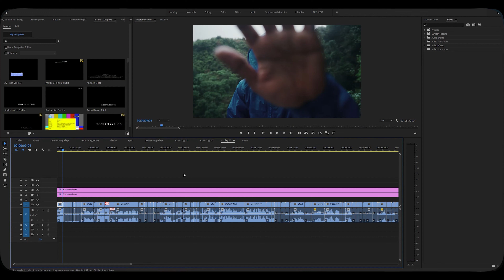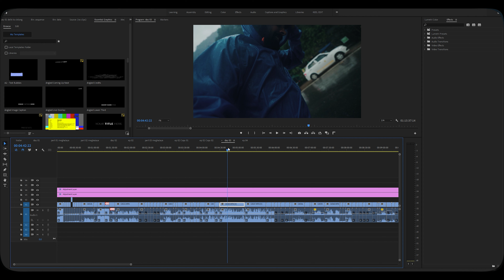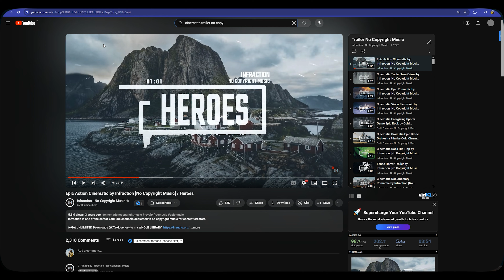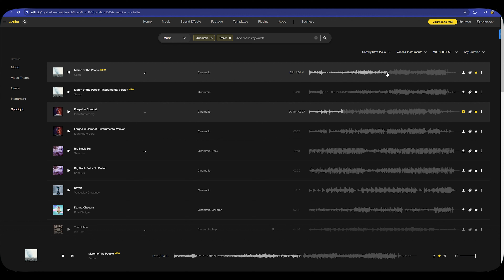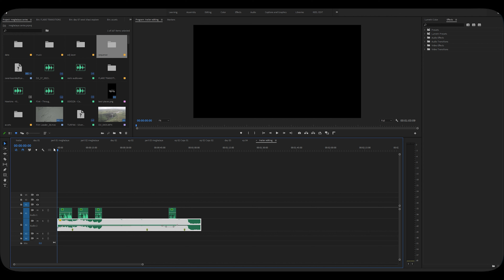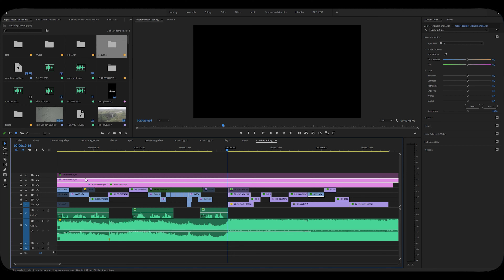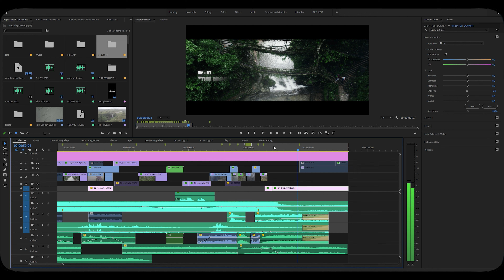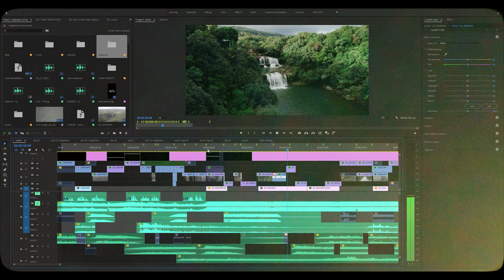How To Edit a TRAILER For TRAVEL Video | 5 Easy Steps | HINDI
In This video i show the full process step by step of
how to edit a trailer for travel video .
I try to show the full process in 5 easy steps

Main Camera
Primary lens
Wide Lens
Zoom Lens
Secondary Lens 50 mm
75 mm
Wireless mic
Shotgun Mic
Youtube Studio Light

Timecodes
0:00 - How to edit a trailer
1:39 - Step 01 Data Sorting
2:31 - Step 02 Script Writing
3:54 - Step 03 Voice Over
4:01 - Step 04 Music
5:57 - Step 05 Editing
10:04 - Step 06 Sound Design